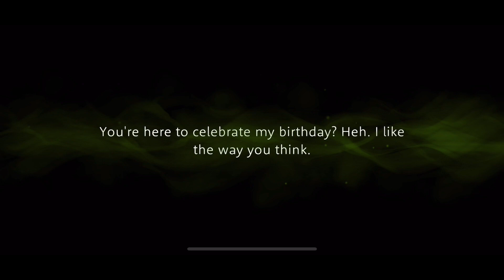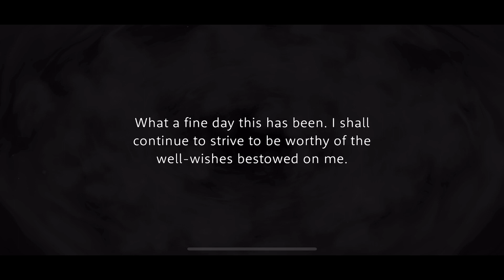Disney Twisted Wondeland Birthday Jacket Sebek Personal Story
Summoning and Groovy of SSR card Birthday Jacket Sebek. Three part vignette of SSR card Birthday Jacket Sebek.